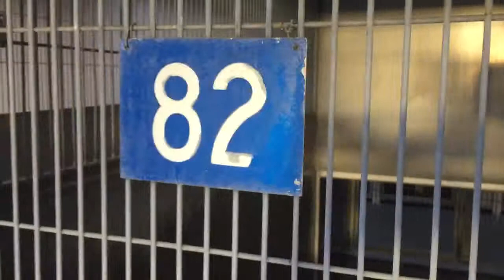A475589 AT SAN BERNARDINO CITY SHELTER 11/15